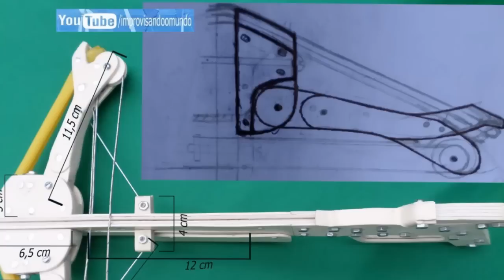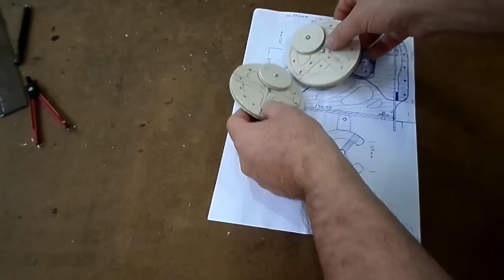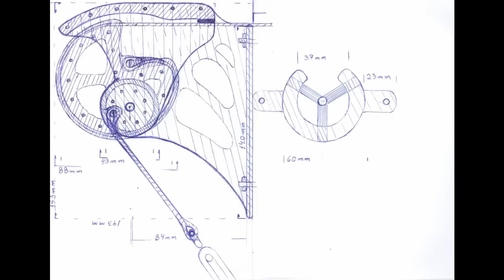Crossbow Roldanas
Como pretendo fazer alguns testes para um projeto de uma crossbow mais potente para tiro ao alvo, resolvi modificar o projeto pronto da crossbow de brinquedo substituindo o arco por roldanas.